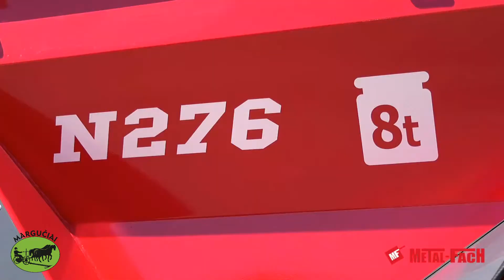Mėšlo kratytuvas "Metal-Fach N276"